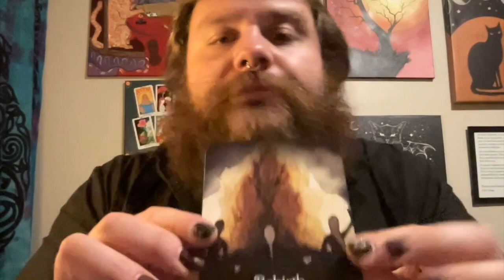Salty Witches Podcast by Cat & Cauldron Episode 37 - Season of The Witch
Austin is on his own for this one. He talks about preparing for Samhain and other seasonal days of significance. He also shares a bit on best practices for doing psychic readings for others.